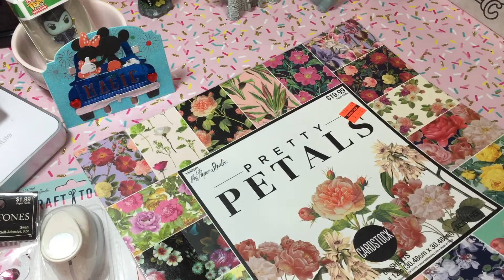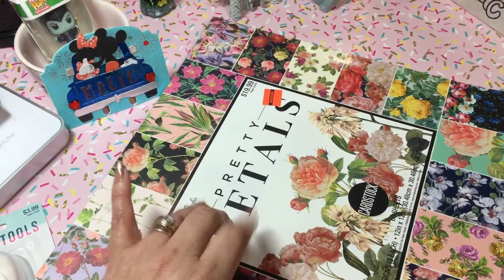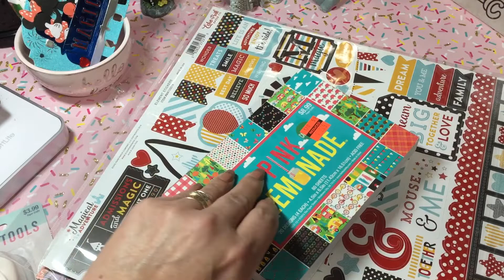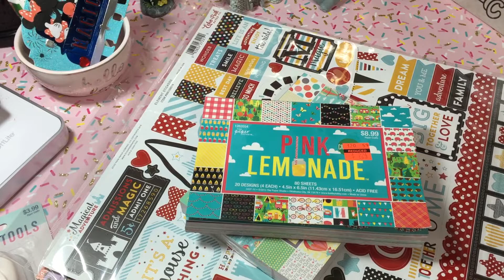Hobby Lobby Haul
Goof ups! Sorry for the noise. I was grabbing out of bags not boxes. Jennie who is craft creation made a tutorial on  tassels. I will be watching soon.